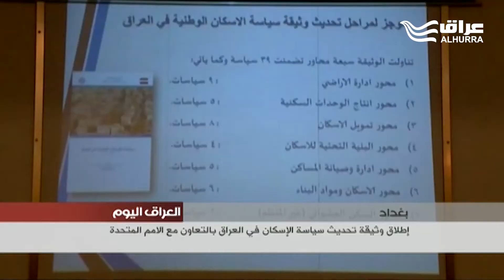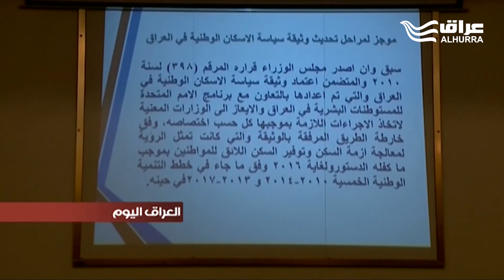إطلاق وثيقة تحديث سياسة الإسكان بالتعاون مع الأمم المتحدة